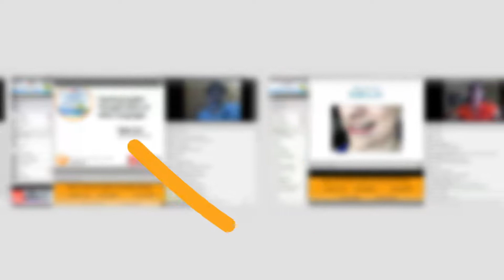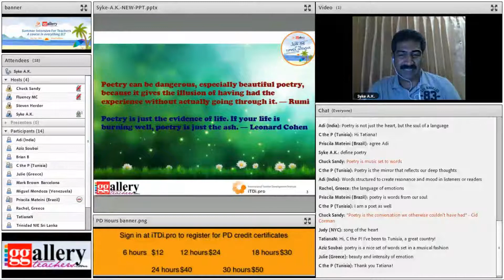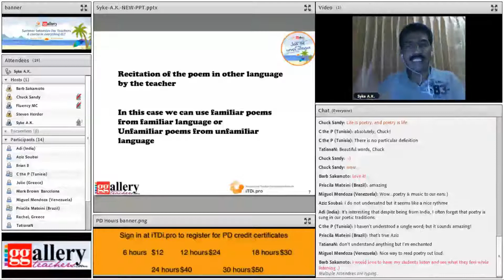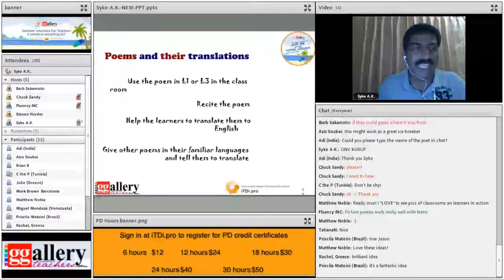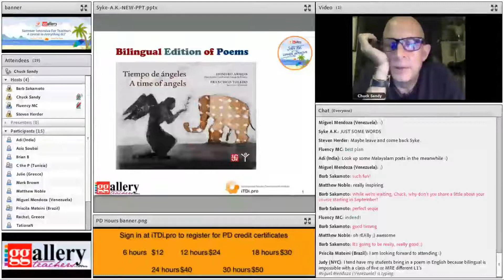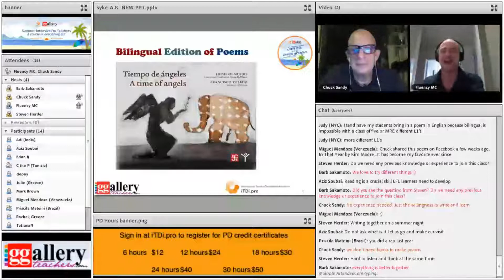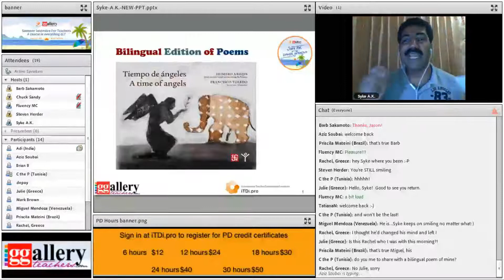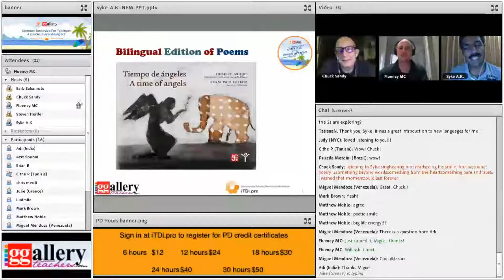Teaching English Through Poetry of Other Languages (Syke Annamma Kumaran)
Poetry is definitely the soul of a language ….an embodiment of its cultural identity. Have you ever thought of using poems in other languages in your English class room ? Here, I would like to show you how the poems in L1 or L3 can be used effectively in an ESL classroom.
[From the archives of the 2015 Summer Intensive.]

Syke Annamma Kumaran, a Committee Member of IATEFL (MemCom) is a teacher, writer and a presenter. He is a Fulbright alumnus (Claremont Graduate University, California) and currently works as a High School Teacher at Govt. H.S.S. Chorode, Kerala. He has given talks across the globe and received the IATEFL Ray Tongue Scholarship in 2016. Furthermore, he is a Mentor for the International Teacher Development Institute (iTDi). He has been teaching English for over 19 years in schools and colleges in India and the U.S.

⚡️ UPCOMING iTDi COURSES 🔥 Limited places still available!!
STARTING September
🔶 140-hour TESOL Certificate & ​30-hour Introductory TESOL Certificate Courses

STARTING October:
Great Minds in Language Education (GMILE)

🔷 English for 21st Century Skills, led by Dorothy Zemach

🔷 Visible Learning for Teachers: Maximizing Impact on Learning, led by Steven Herder